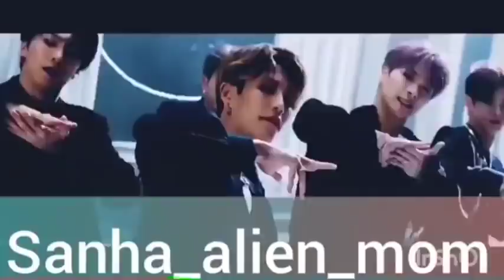Sanha Eunwoo Loving Each Other | 아스트로 astro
Lets work hard tomorrow roha😞